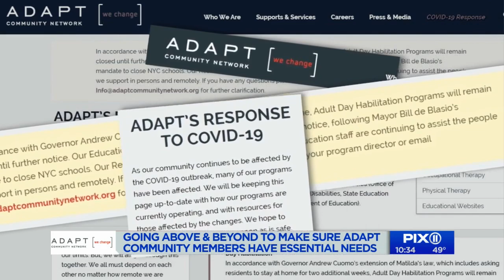Changemaker: ADAPT worker goes above and beyond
He's taken it upon himself to make sure those that need help most during this time are not forgotten.